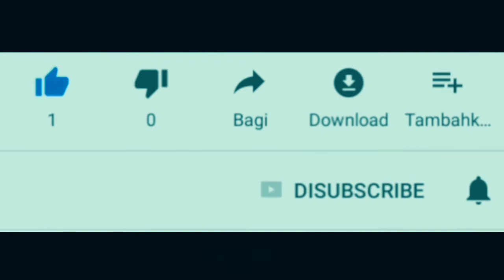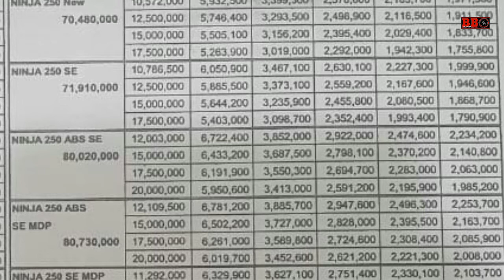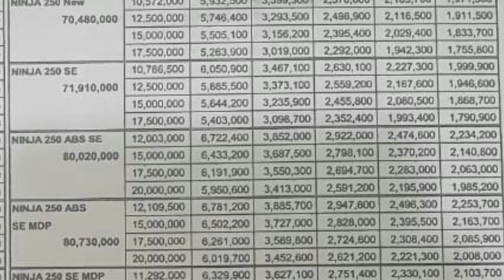Contoh Simulasi kredit Kawasaki Ninja 250 se 2020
Simulasi kredit kawasaki ninja 250 se krt.